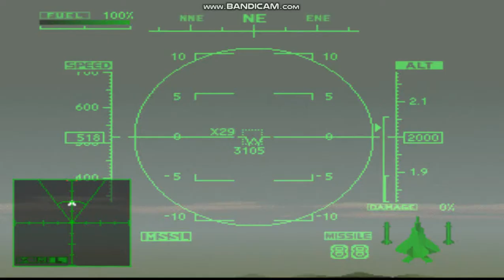Ace Combat 2 - Rising High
Here is the first half of the eighth mission in Ace Combat 2.